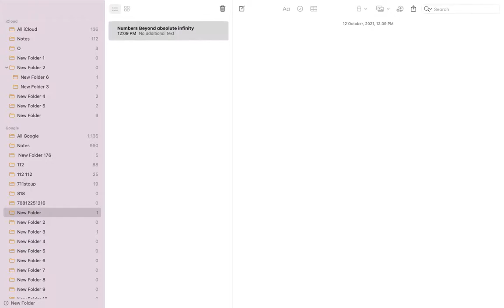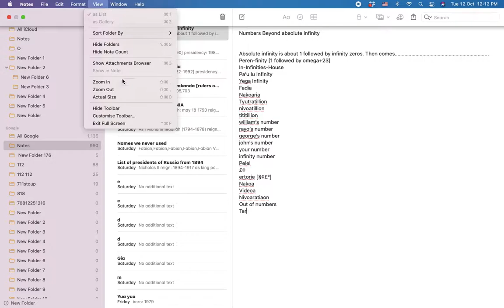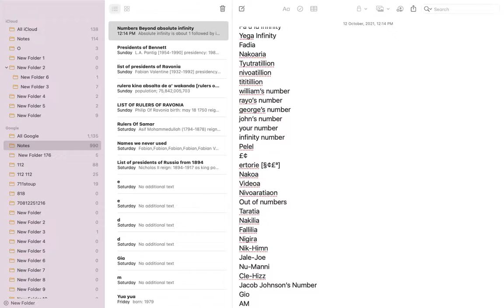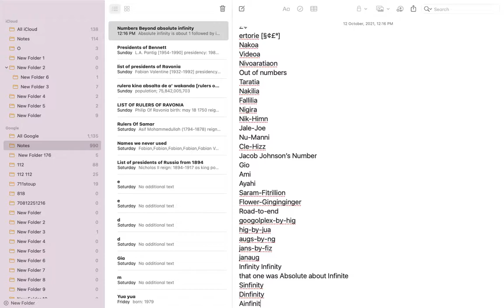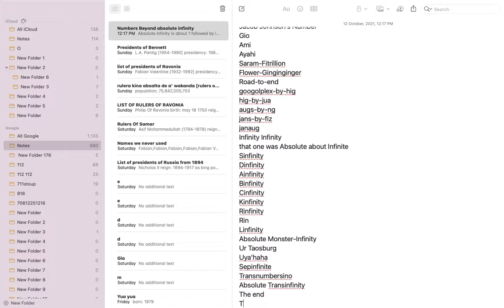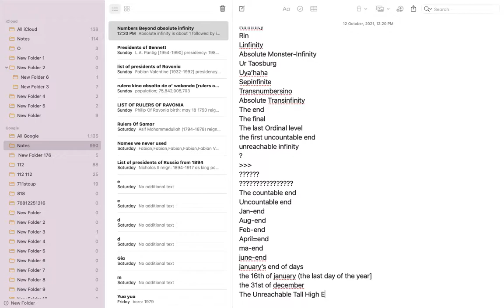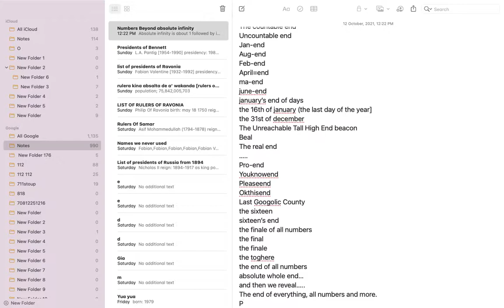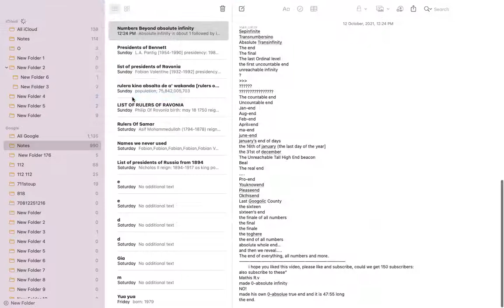Numbers from Absolute infinity-to the absolute true end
shamil f. sobhan [me]
NO!
Mathis R.V